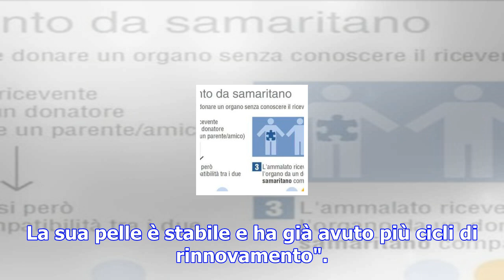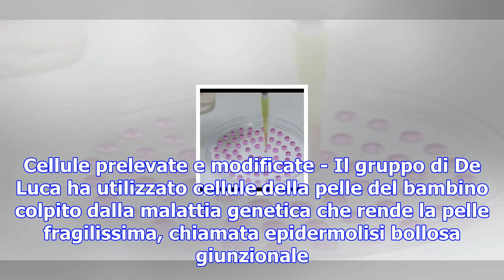Pelle rigenerata salva il "bambino farfalla": una ricerca italiana identifica la fonte che rinnova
Pelle rigenerata salva il "bambino farfalla": una ricerca italiana identifica la fonte che rinnova le cellule - tgcom24